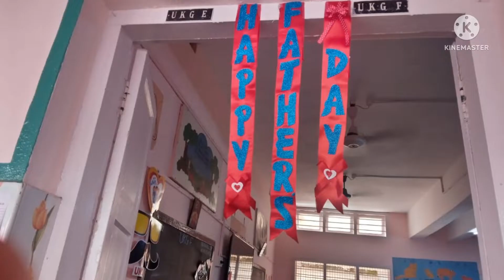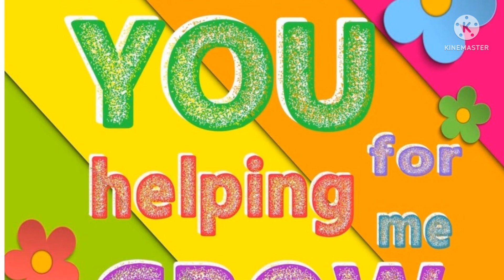21 June 2022